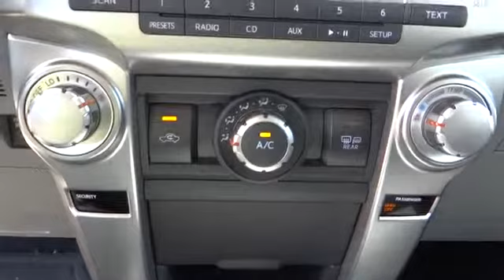2013 Toyota 4Runner Conroe, The Woodlands, Spring, Tomball, Houston Conroe TX 138254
2013 Toyota 4Runner SR5 - Stock#: 138254 - VIN#: JTEBU5JR1D5138254

Gullo Toyota
500 I-45 South